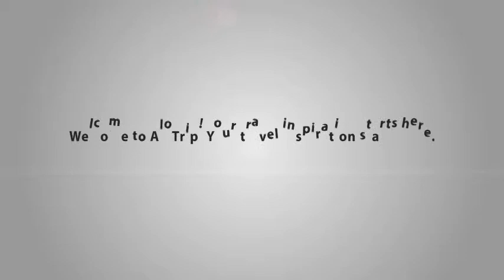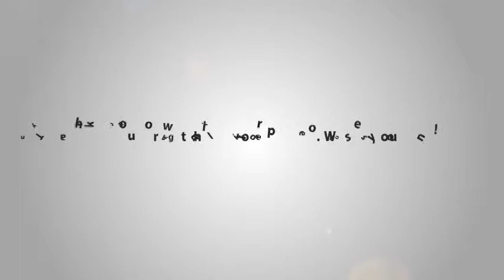Grand Halong Hotel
Grand Ha Long Hotel is one of Halong hotels offering guests many facilities to enrich a stay in Halong. Having 90 well-appointed guestrooms, the hotel brings guests a comfortable dwelling place to enjoy a holiday in Halong Bay.